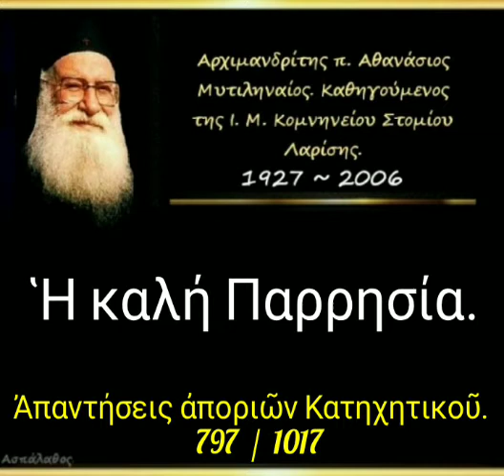Ἡ καλή Παρρησία. Ἀπορία. 797/1017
► Ἀπορία - 797

19-02-95

Ἡ καλή Παρρησία.

3'